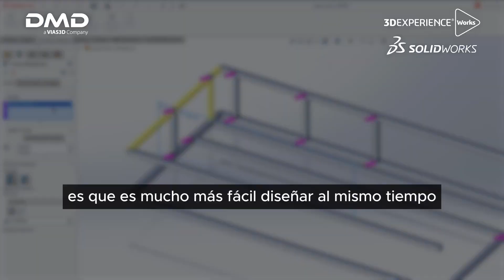La experiencia SOLIDWORKS | DMD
Trabajar un diseño en colaboración por la nube nunca fue tan fácil.

Jordan Tadiç nos explica como diseñar y no perder tu avance si alguien más modifica el diseño.